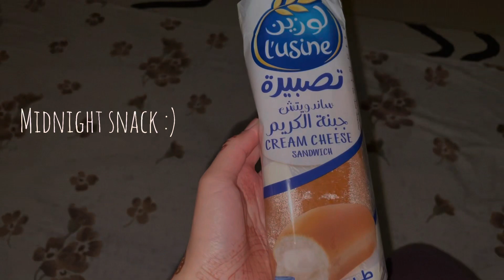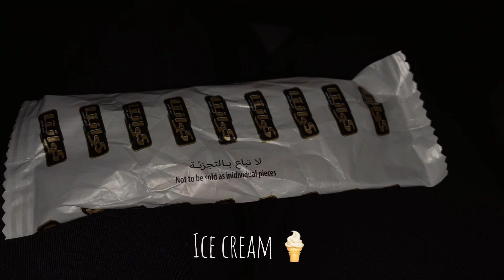Eid vlog 2024